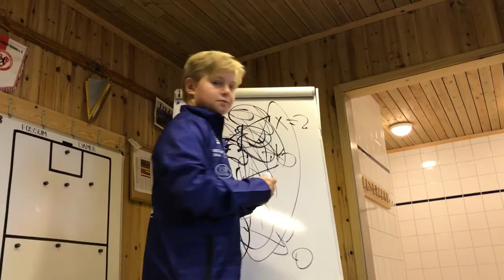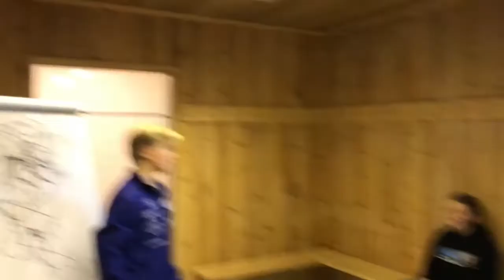Fossum trenere sketsj